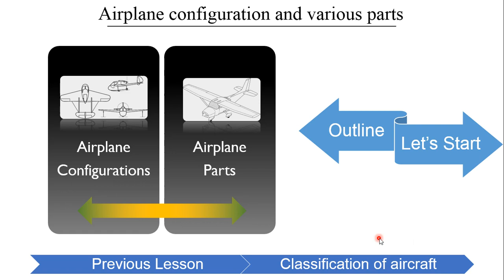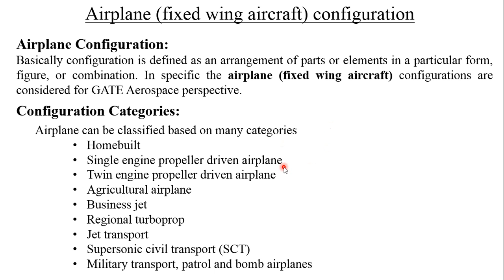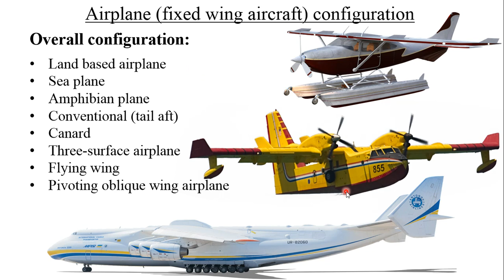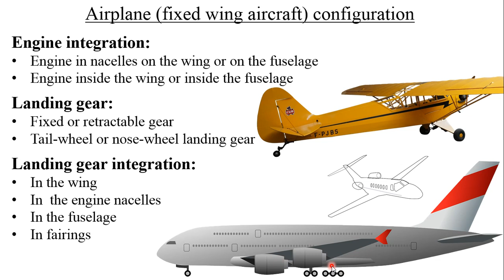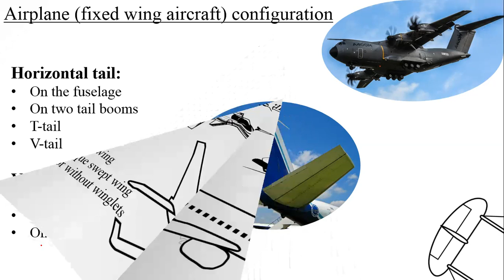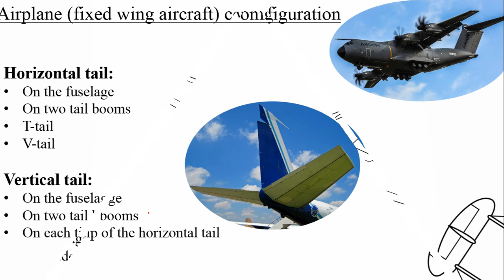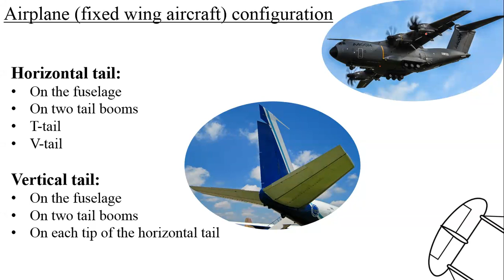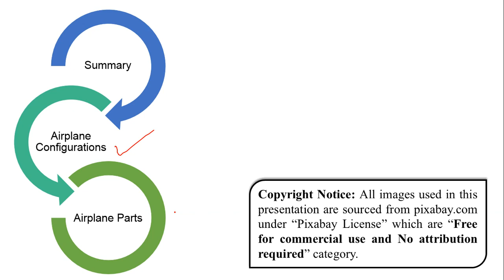Airplane (fixed wing aircraft) configuration and various parts | Flight Mechanics | GATE Aerospace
The concepts covered under the topic "Airplane (fixed wing aircraft) configuration and various parts" are time-stamped below. Access the study materials, presentation, links to previous and next lectures and further information in the description section.

Introduction: 0:00
Airplane (fixed wing aircraft) configurations: 0:51
Overall aircraft configuration: 2:05
Fuselage and Engine configuration: 5:17
Landing gear configuration: 6:53
Wing configuration: 9:19
Tail configuration: 11:25
 Airplane configurations parts: 13:32
Summary: 18:27
A detailed list of airplane configuration is discussed with general insight about airplane parts.

Book Reference: Airplane Design: Preliminary configuration design and integration of the propulsion system - Chapter 3: Selection of the overall Configuration - Pg.No: (25-106).

Use the following link to access the study material

Attention! "Gate Aerospace Engineering aspirants", A virtual guide for gate aerospace engineering is provided in "Age of Aerospace" blog for helping you meticulously prepare for gate examination. Respective notes of individual subjects are provided as 'Embedded Google Docs' which are frequently updated. This comprehensive guide is intended to efficiently serve as an extensive collection of online resources for "GATE Aerospace Engineering" which can be accessed free of cost.